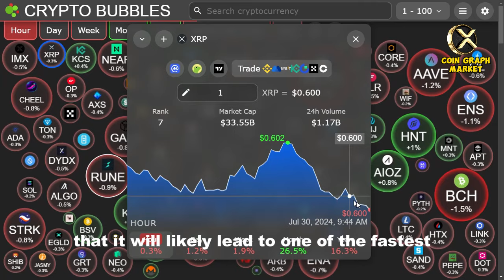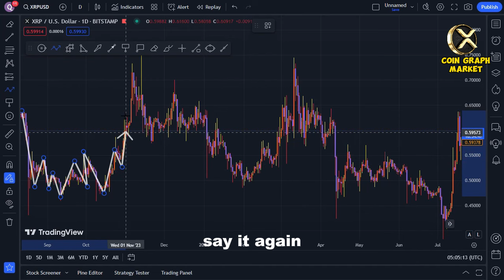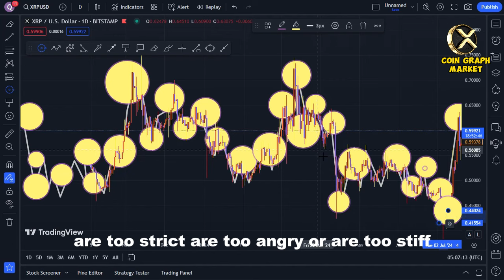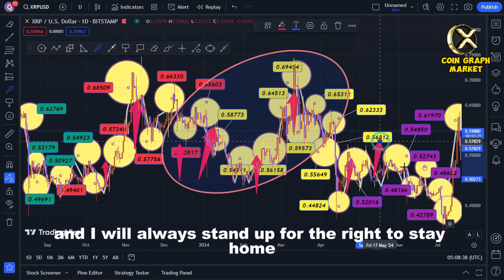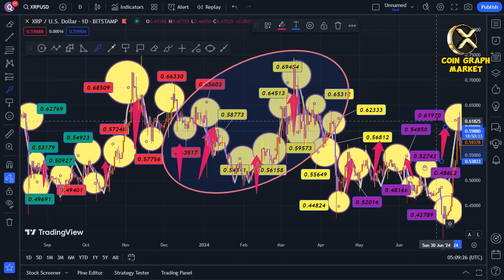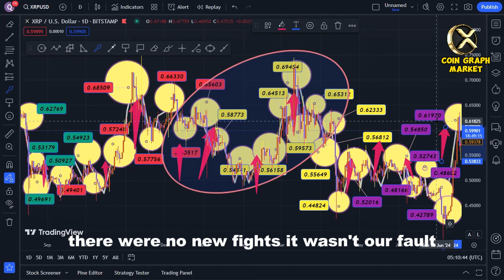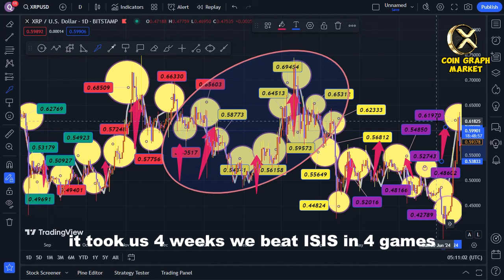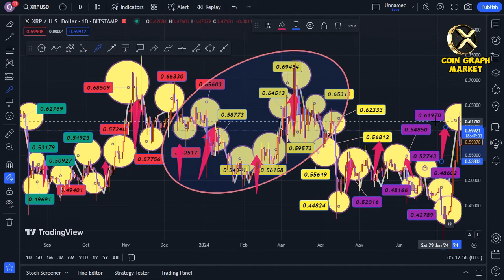Trump PARTNERING With BlackRock Sending XRP To $100!!!!